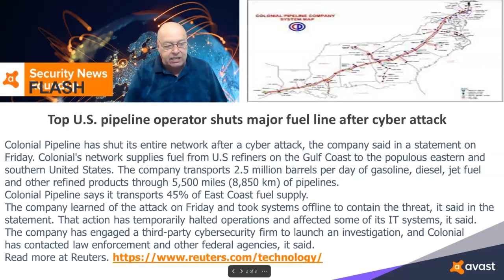5-8-2021 Security News Flash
Breaking Security News Flash